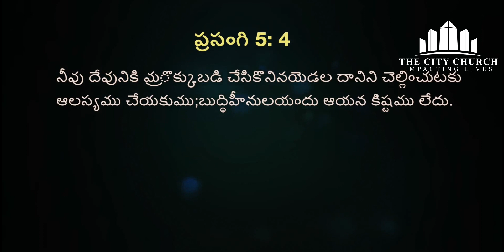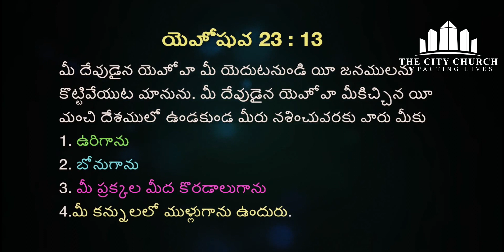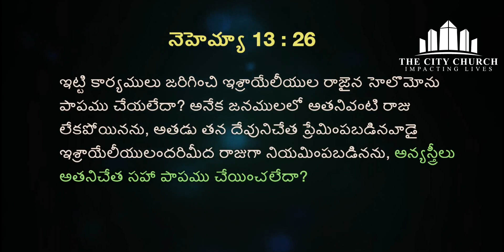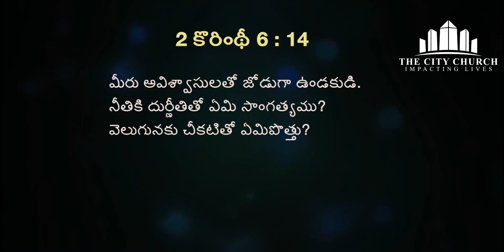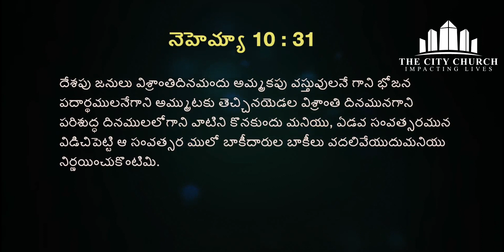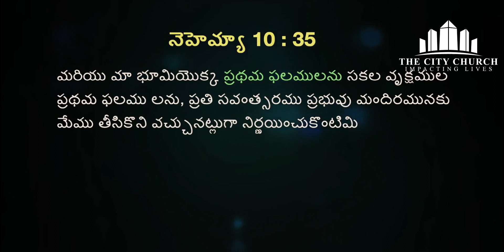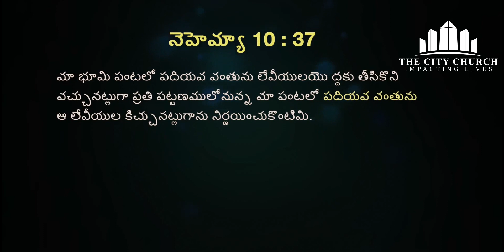తిరిగి సమర్పించుకొనుటకు చేయవలసిన 4 ప్రమాణములు | Telugu sermon | Ravi Kumar Nitturu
సందేశం యొక్కపరిచయం

సందేశం లోని ____అంశాలు 👇

0:00 - పరిచయం

Other topics you may like

1. Tabernacle of Moses (Telugu)
2. Book of Esther ( Telugu)
3. Book of Ruth ( Telugu)
4. Onesimus ( Telugu)

Blessed by this teaching,  Support me.
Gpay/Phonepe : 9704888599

Name : Ravi Kumar Nitturu
Bank : State Bank of India
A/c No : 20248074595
IFSC Code : SBIN0016493
Branch : PBB branch, Anantapur

ABOUT RAVI KUMAR NITTURU

Ravi Kumar Nitturu is a leading pastor, Author and Hebrew Teacher from Anantapur, A.P,  India.

Pastor Ravi Kumar’s life took in n entirely new beginning when he surrendered his heart and life to Jesus Christ at the age of 17. After finishing his Masters's Degree, Pastor Ravi worked as Branch Manager at Reliance Company. In the year 2009, Aug 24th God called him for full-time ministry. Obeying God’s commandment he resigned to his secular job and is serving God and his church as a Pastor and Bible teacher.

In 2018, his life was wrecked due to unwanted situations, when everything was blown out, God in His grace restored him back and is using him more than before. Now he travels extensively to many places in India and around the world bringing many sons of God to maturity through his teachings. His Hebrew teachings are jewels in his crown that impacted hundreds of people.

Ravi Kumar Nitturu got married to Daisy and was blessed with 2 Kids.